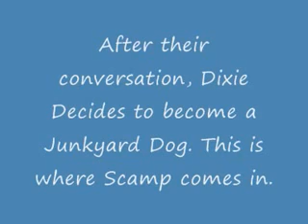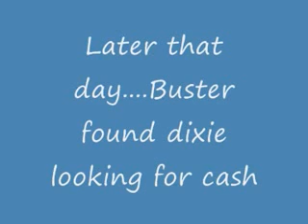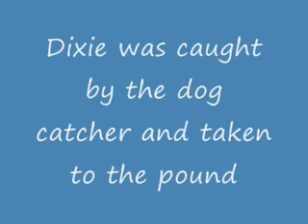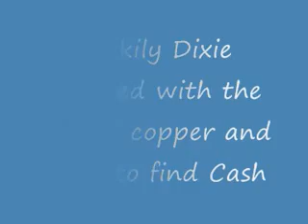Dixie Cash & Buster Crossover